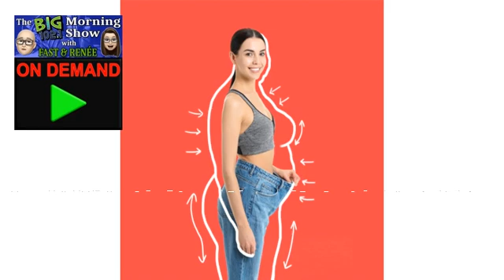An Apology for Actually Losing Weight During the Pandemic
Your favorite bits from The BIG Morning Show on BIG 102.1!